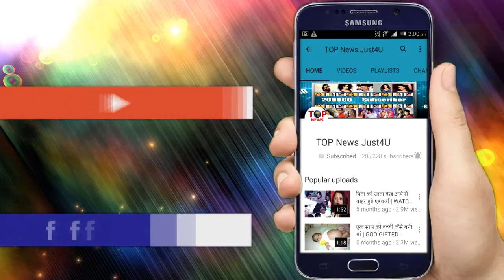YRKKH: SHOCKING!! 29 AUGUST के EPISODE में NAIRA- KARTIK के लिए SWARNA नें लिया ये नया फैसला,